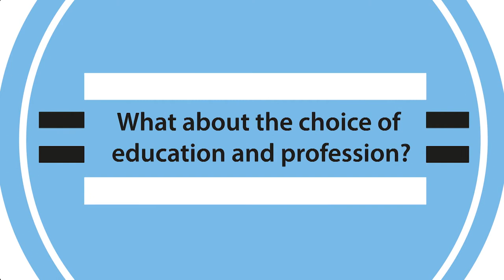40 Years of Nordic Cooperation on Gender Equality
In 2014 the Nordic countries have cooperated on gender equality for 40 years. How far did we get and what are the visions for the years to come?